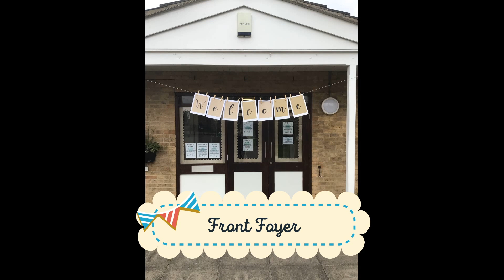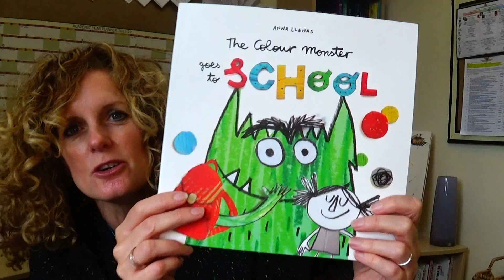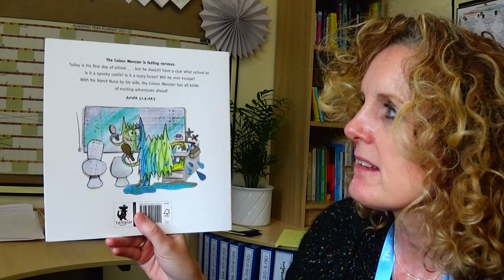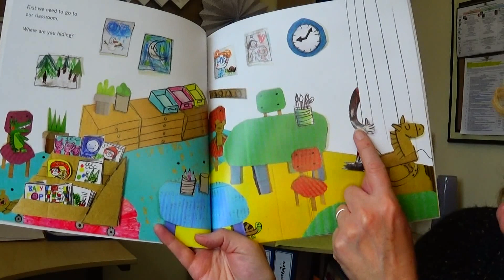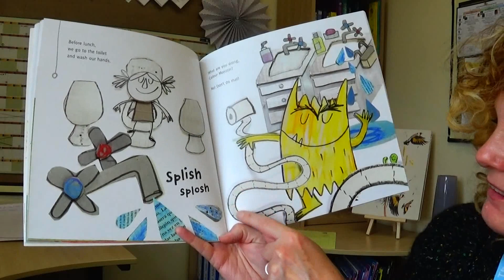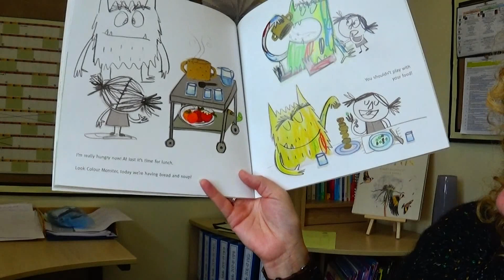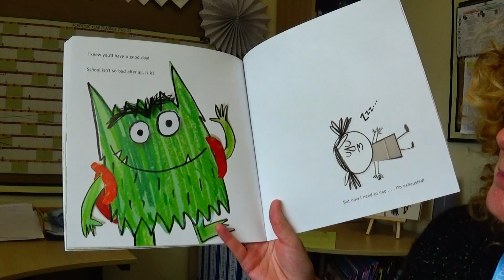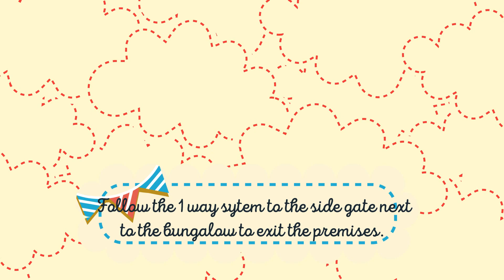Welcome Back September 2021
A short video for children and parents/carers of children who attend Hartford Infant and Pre School.
I have included a short story of 'The Colour Monster goes to School' and photos of the indie of the school.